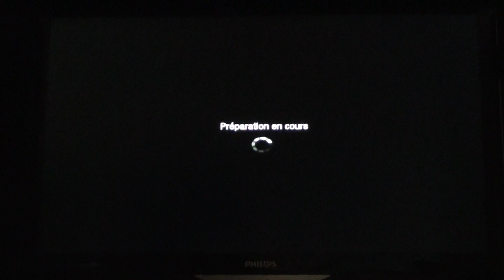black ops _ une balle charger 7-0 + QUICK SKOP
petite partie en une balle charger